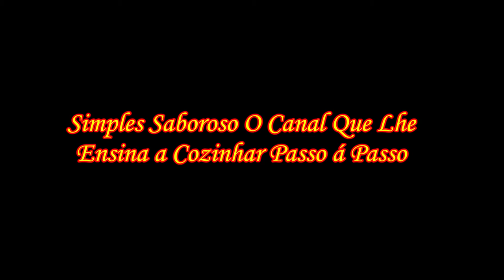Pirão Dágua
Ola pessoal , no video de hoje Eu vou ensinar como se prepara um delicioso acompanhamento , para carnes , frango e peixes  vou ensinar como se prepara um delicioso pirão dágua , um acompanhamento simples , rápido e muito facil de fazer onde seguindo a receita e o modo de fazer nao enfenta nenhuma dificuldade na execução de tão simples que é para se fazer .

Ingredientes da Receita :

1/2 Xícara de Farinha de Mandioca Crua e média
500 ml de Agua
1 Colher de Sopa de Margarina ou Manteiga
Sal e pimenta á gosto